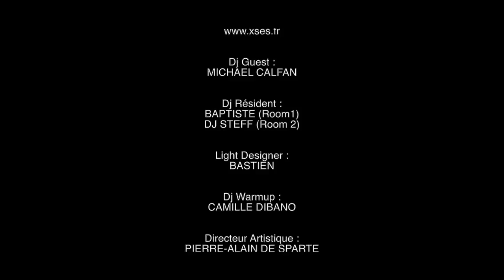MICHAEL CALFAN @ XSES NIGHTCLUB OFFICIAL AFTERMOVIE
Xses NightClub Solaize, 512 Chemin de la Blancherie !

Partenaire SOSNIGHT :
NAVETTES OFFICIELLES ! 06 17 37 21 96

Production : Clubbing Vision®
Images & Conception Montage : Christophe Facchino

Direction Artistique Pierre-Alain De Sparte